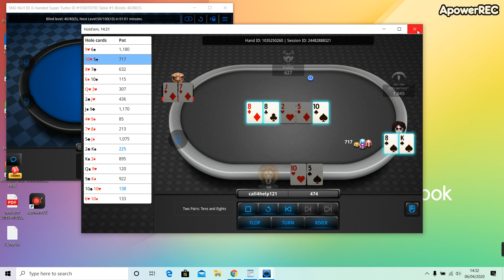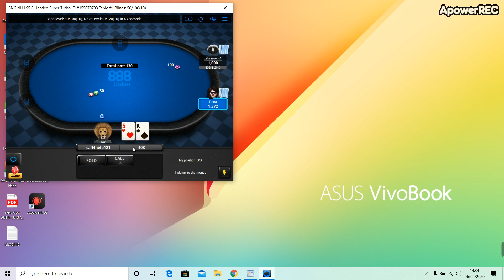888poker $5 heads up and $5 buy in 6 handed session 4